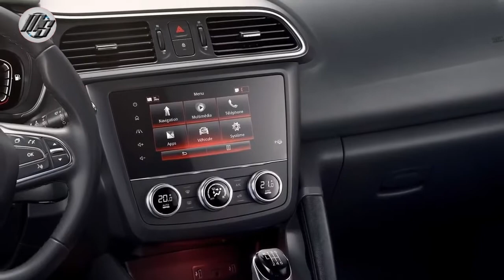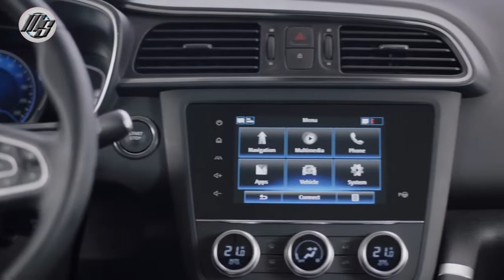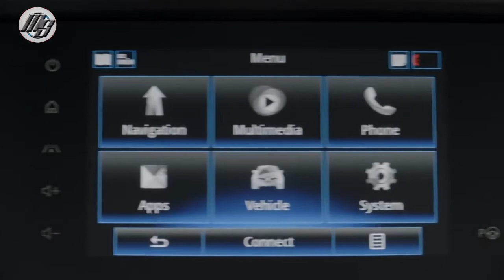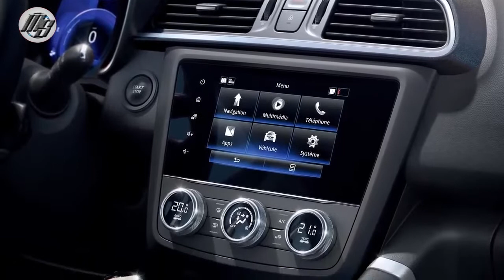🔴 2019 Renault KADJAR - INTERIOR | Best Car - Motorshow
2019 Renault KADJAR - INTERIOR | Best Car - Motorshow